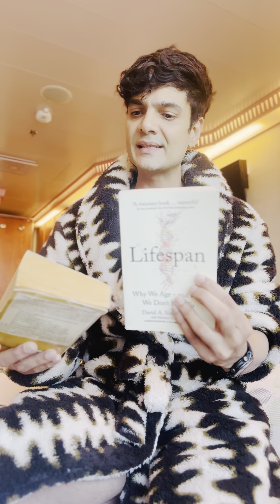What earning close to 300 crores last year with my company taught me about money & happiness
Paras Tomar is the CEO & Founder of Studd Muffyn .